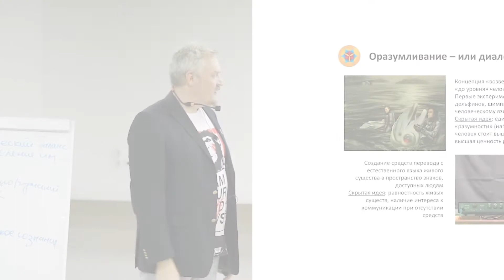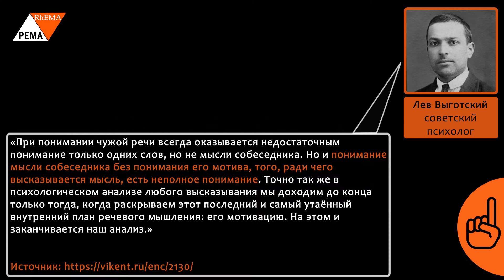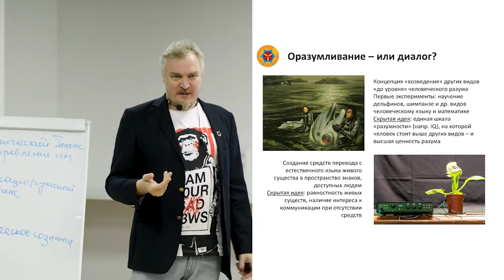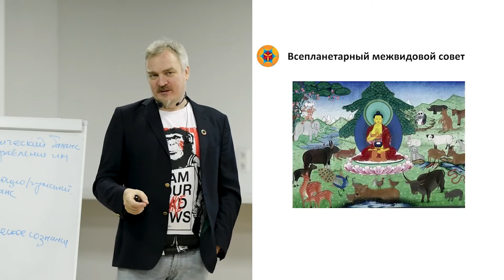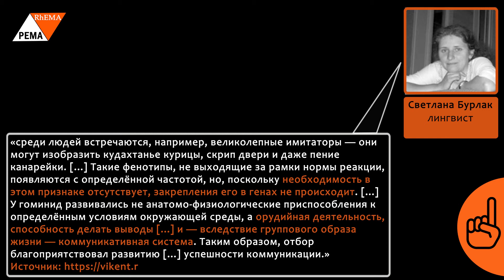Договориться со всеми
Наш эксперт, Морозов Алексей Александрович, продолжает разрабатывать для стороннего Зрителя инструменты анализа высказываний и их источников. Одна из характерных ситуаций — профи должен интересоваться новациями в смежных областях, чтобы страховать риски своей узкой специализации. Но как ему корректно интерпретировать новости из незнакомой сферы для своей стратегии?

Главный Герой видео — Павел Олегович Лукша, профессор практики Московской школы управления СКОЛКОВО — рассказывает Зрителям о последних достижениях нейроботаники. Он предлагает рассмотреть их успех и положить далее в основу решения климатических проблем. Какие можно предложить следующие шаги для подтверждения гипотезы Спикера? Какие есть альтернативные варианты решений?

Напоминаем, что Ваш навык критического разбора и анализа информации растёт только от письменного прорешивания задач. Оставляйте Ваши комментарии под этим постом в нашей группе Вконтакте или Facebook

Использованные материалы:
источник видео: